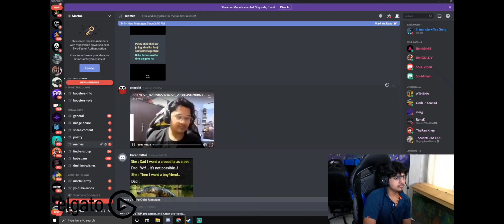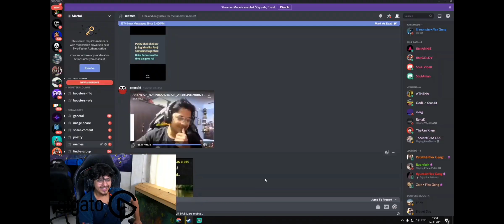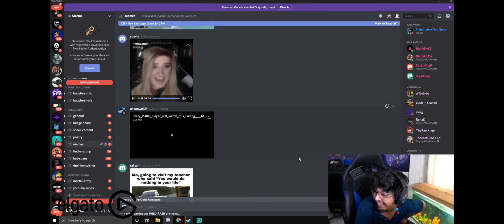Mortal Memes Review | Mortal Reacting On funny Memes Of Scout, Ghatak,Regaltos, Thug, Tanmay bhat